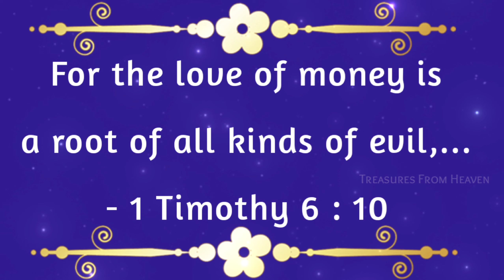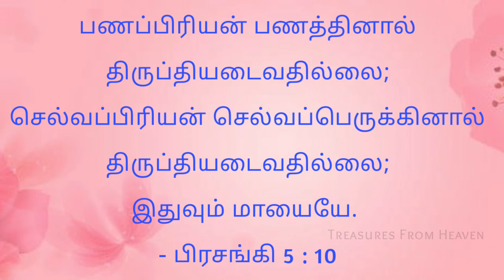Today's Bible verse in tamil | God's verse today | daily verse